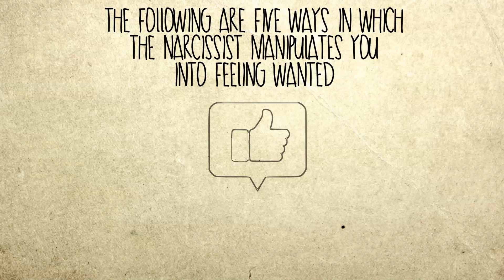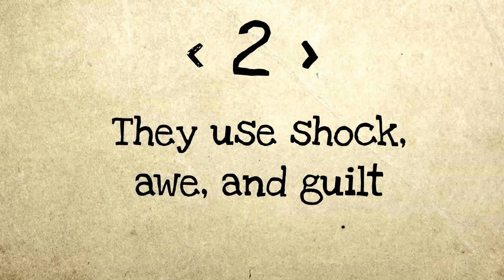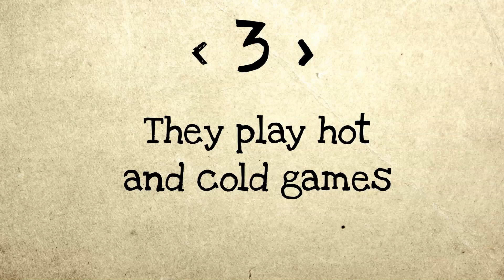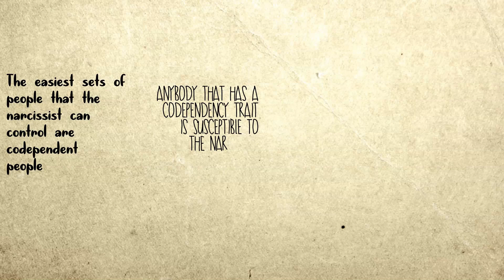5 Ways Evil People Manipulate You into Feeling Wanted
5 Ways Evil People Manipulate You into Feeling Wanted

Narcissists and evil people are self-obsessed persons who manipulate others for their gain; they use a few precise strategies to get and uphold control over their victims. When you fall for their tricks for the first time, you may never know they've been planning to take advantage of you all along. You just thought that they're the persons who will stand for you; well, until you fall really deep and finally realize that you're wrong, it turned out they just manipulated you, and you can't believe what actually happens.

- Tommy Boutros

OTHER AMAZING VIDEOS :

13 Signs You're An INFJ, The Rarest Personality Type In The World